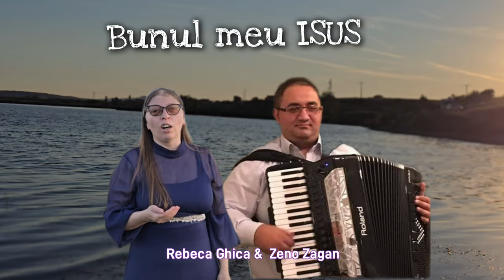Rebeca Ghica- Bunul Meu Isus - 2024 -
Voce-Rebeca Ghica

-Text ?

-Mix & Master: Dănuț Manci
-Orchestrație:  Zeno zagan

-Video : Florin Ghica

Nu copiati sau repostati pe alte canale, acest canal este Oficial si riscati inchiderea contului Dvs . Dacă vă place adăugați la favorite.
Toate drepturile sunt rezervate @ Ghica rebeca

🎵Voce :  Rebeca  Ghica
🖋Text :  ?